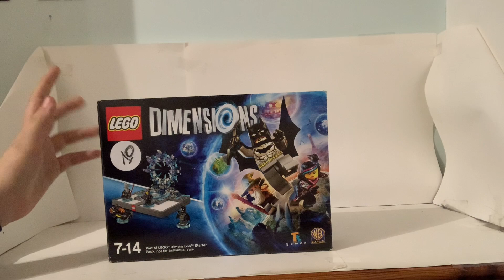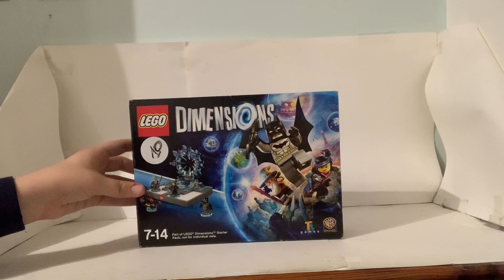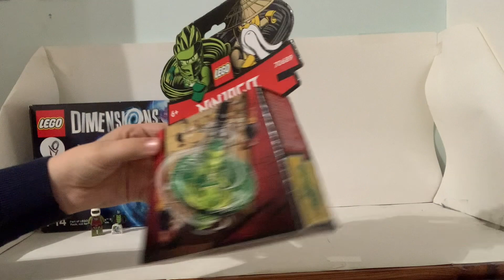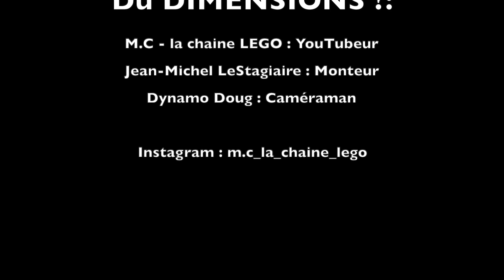Haul LEGO Brocante avec du DIMENSIONS ????